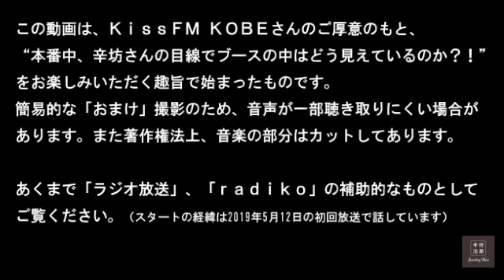辛坊治郎ラジオ ニュース解説/ゲスト映画「高津川」錦織良成監督～KissFM KOBE「辛坊治郎SundayKiss」3/8放送後半～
KissFM KOBE「辛坊治郎SundayKiss」番組公式配信です。